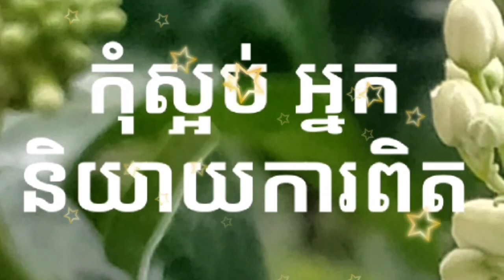កំុស្អប់ អ្នកនិយាយការពិត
បេីស្អប់ គឹរុញយេីង មិនអោយគិត មិនអោយពិនិត្យ នូវការពិតនោះ